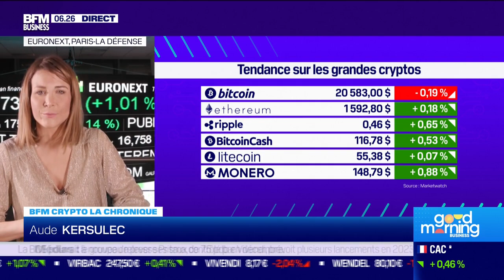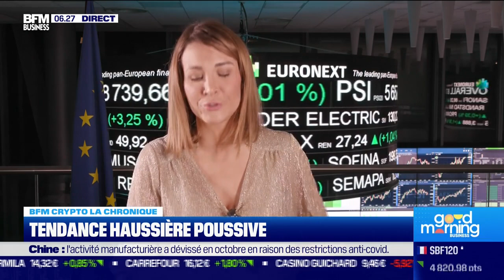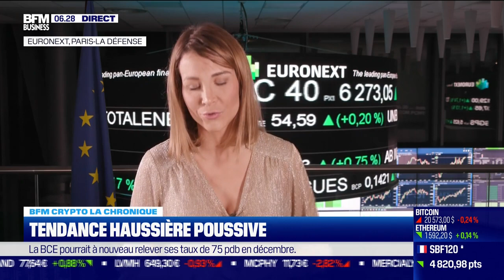BFM Crypto : Tendance haussière poussive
Ce lundi 31 octobre, Aude Kersulec s'est penchée sur le mouvement haussier sur les grandes cryptos, avec un niveau de résistance touché par le Bitcoin, dans BFM Crypto dans l'émission Good Morning Business, présentée par Stéphanie Coleau et Christophe Jakubuszyn. Good Morning Business est à voir ou écouter du lundi au vendredi sur BFM Business.